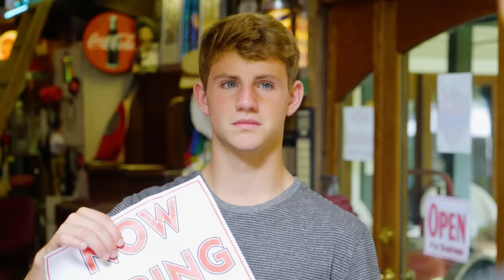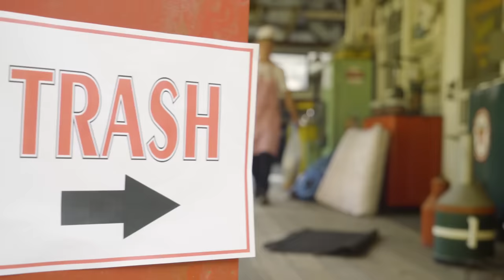MattyBRaps - Beautiful (Music Video)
"Beautiful" Available Everywhere!

I had a lot of fun creating this project with my friends and hope you enjoy watching it as much as we enjoyed creating it!

LYRICS

Verse 1
Never judge off of things that you got
Don’t let a timeline tell you anything you’re not
Need a friend I’ll be by your side
When the rolly runs out of time
Moments like these can’t be counted on a watch
When they hearts turn cold, know I gotta make ‘em hot
I’m on the ride so you’re not alone
Anytime hit me on the phone

Pre Chorus
We can shine x4
Without diamonds designers that blind us at times
Are we really living in paradise

Chorus
Ooohhh x2
You’re beautiful
I’ll be here when it’s all said and done
Ooohhh x2
You’re beautiful

Verse 2
Is it real or just all in your head
Will it matter when it’s all said and done
Is it worth spending up all your time
You’re beautiful
i-i-i-i-i x2
just gotta get to you
i-i-i-i-i x2
Just, just gotta get to you

Chorus
Ooohhh x2
You’re beautiful
Ooohhh x2
You’re beautiful

Bridge
Whole lotta days
Chasing the drama
Not perfect
But I’ll always be honest
Living loud and iconic
There’s so much more
Than what they say that define us
But when you fall, I’mma catch ya
I promise
I promise

You’re beautiful